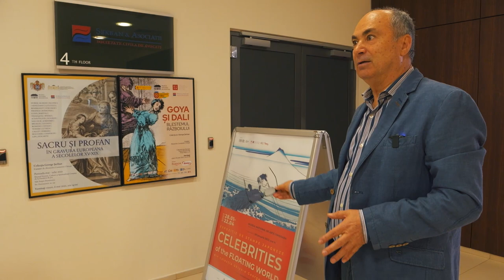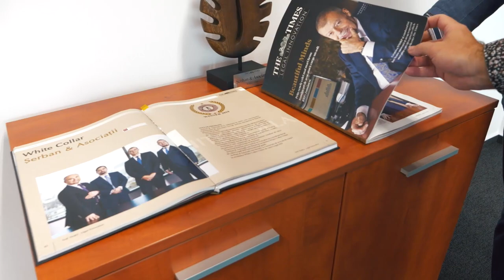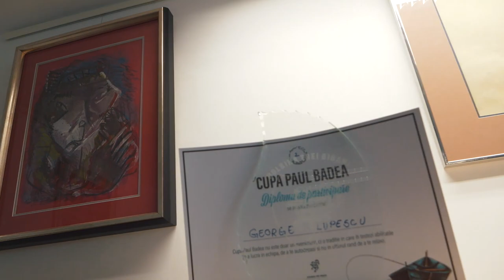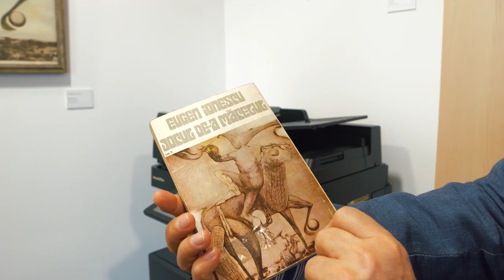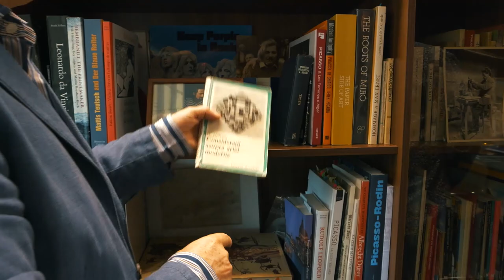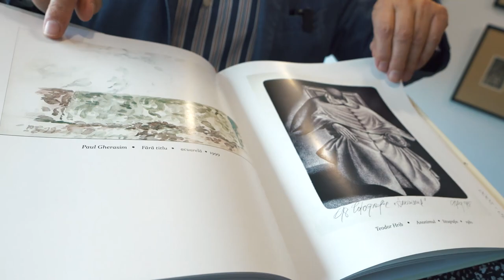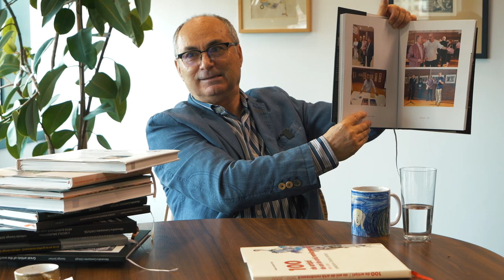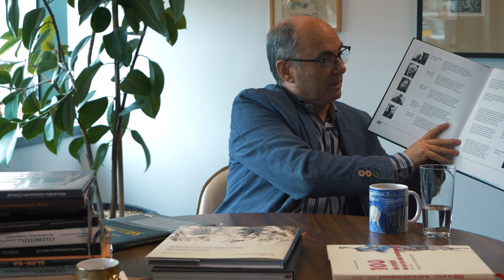George Șerban - „15 colecții private de artă românească” cu Cosmin Nasui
Proiectul „15 colecții private de artă românească” dezvoltă susţinerea cercetării unui segment important şi relevant al dezvoltării scenei şi pieței de artă din perspectiva beneficiarilor şi susţinătorilor acesteia. Perspectiva colecţionarilor de artă este încă destul de puţin cunoscută, deși este o parte esenţială a dinamicilor dezvoltării fenomenelor artistice şi a mecanismelor pieţei de artă libere și democratice şi ulterior a fenomenelor de valorificare, tezaurizare şi muzeificare a acestor colecții private. Viața lucrărilor de artă din colecțiile private, preferințele pentru selecția artiștilor, implicarea activă a colecționarilor prin susținerea cataloagelor și evenimentelor artistice sau a producției artistice sunt făcute cunoscute prin aceste interviuri documentare.

Proiectul „15 colecții private de artă românească” răspunde nevoilor de cunoaștere a scenei și pieței de artă din perspectiva colecționarilor de artă românească, ca parte a unui ecosistem, în care rolul acestora poate să devină determinant, prin acțiuni de mecenat, de premiere, de comisionare sau de cumpărare a producției artistice contemporane. Acest circuit al artei stă la baza producției artistice și intersectează noi subdomenii, precum economia artei.

Proiect cofinanțat de Administrația Fondului Cultural Național
Parteneri: Modernism.ro, Muzeul de Artă din Cluj-Napoca, Docuart, The Institute